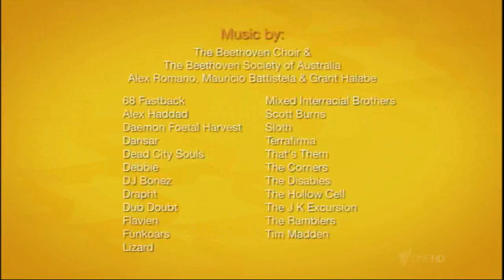Swift and Shift Couriers - 204 Police 2/2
Swift and Shift Couriers
Season 2 Episode 04 : Police
Part 2/2

Overview: The Couriers attend a retraining course and Mario and Habib prank Murray.